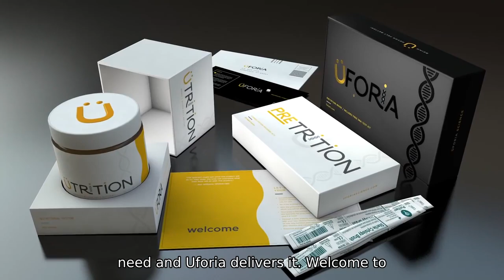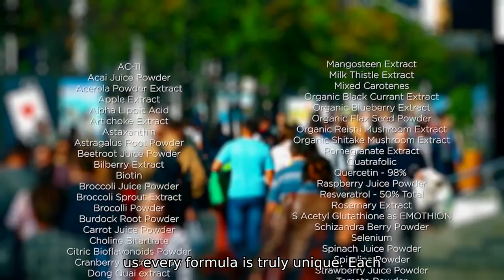ÜFORIA - Customized Nutrition Just For You!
ÜFORIA is the only company that takes your DNA to create truly one-of-a-kind custom nutrition made just for you.

Our DNA Test unlocks the secrets to your "Actionable Genes" and their influence on your body.  With nearly 400 million unique formulas, this is your very own customized nutrition.  Decades in the making - this is exclusive and proprietary software and technology.
To ensure quality and privacy, your DNA analysis is performed in a US laboratory that is CLIA certified and HIPAA. At ÜFORIA™ we exceed the leading security standards and your personal information is kept confidential and secure.